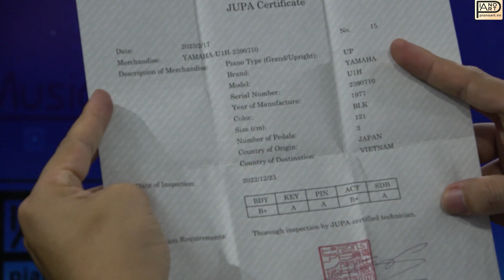Pianoart giới thiệu âm thanh cây đàn YAMAHA U1H - Luôn là sự lựa chọn hàng đầu của người dùng Việt.